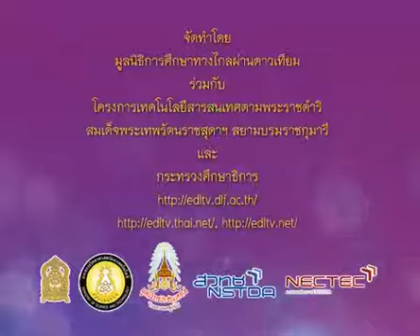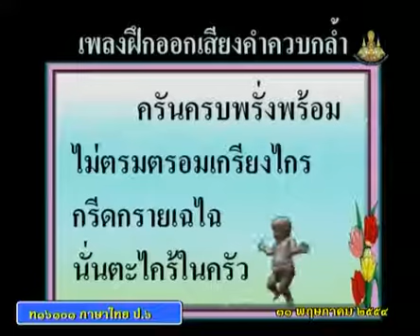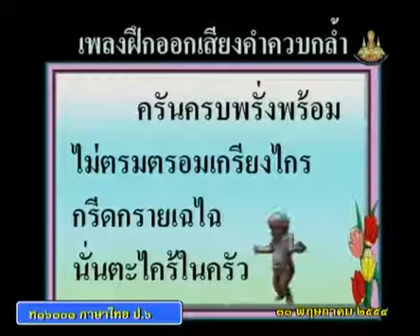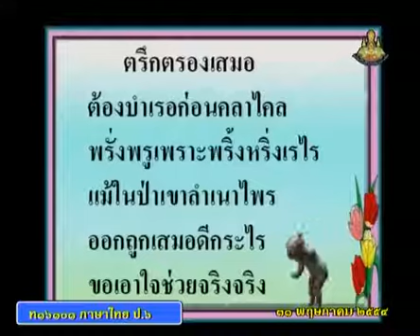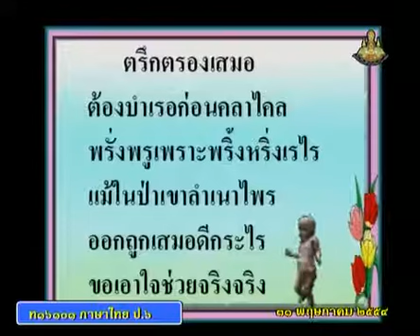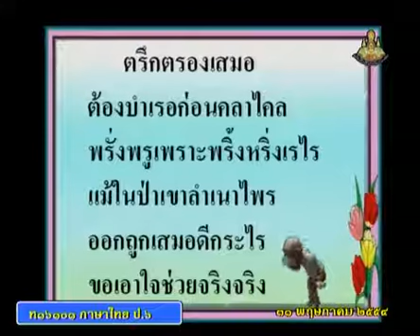0635 ภาษาไทยป 6 540531 P6tha A